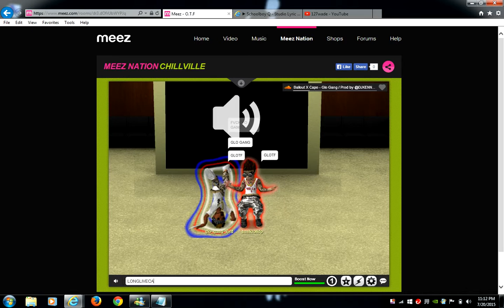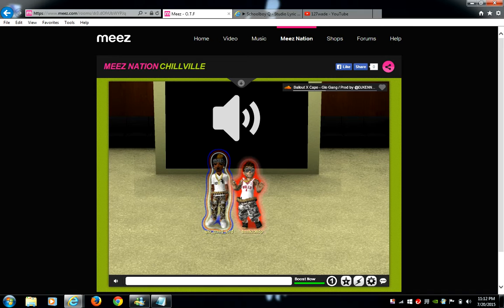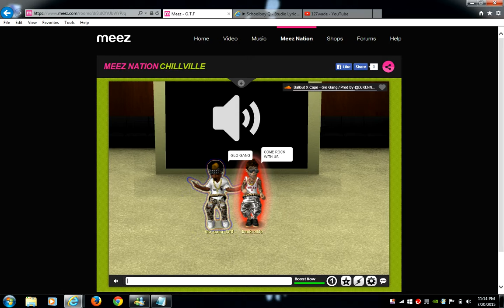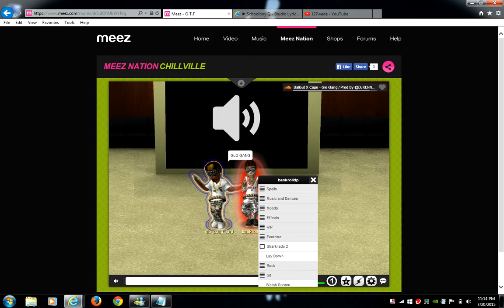CAPO - GLO GANG FT BALLOUT (MEEZ)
ADD US ON MEEZ (BANKROLLDP) & (GLO_GANG_LORD)